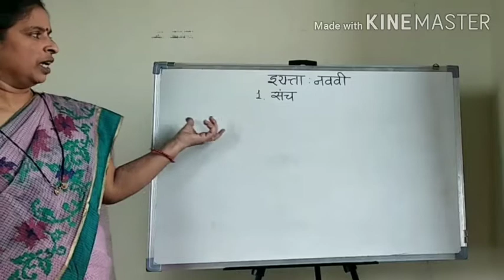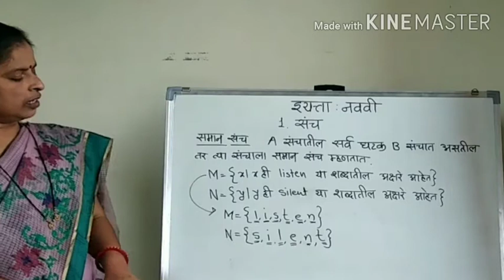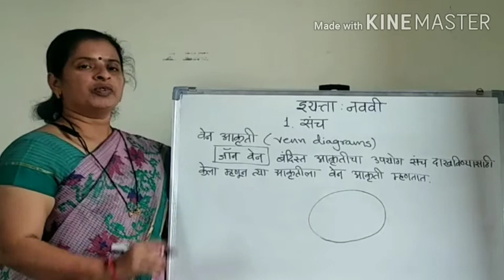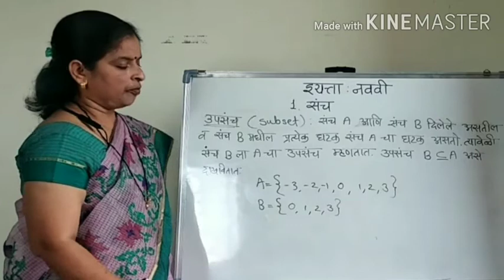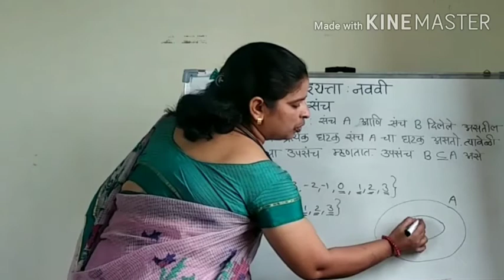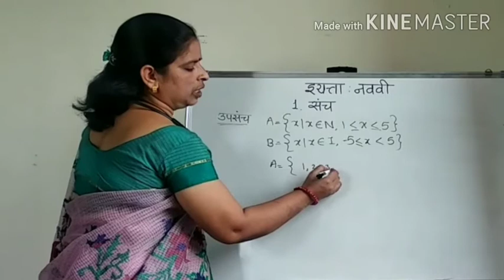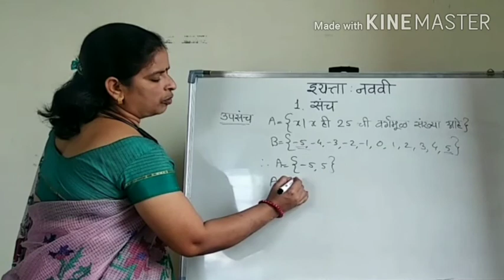SANCH(part 3)-Class 9th-marathi madhyam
समान संच,वेन आकृती,उपसंच